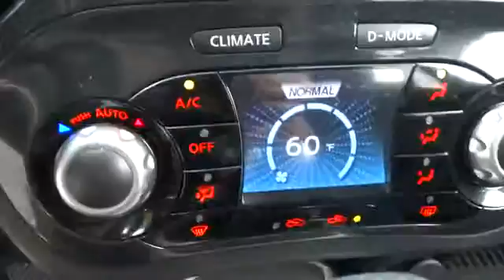2011 Nissan JUKE Charleston, WV, Beckley, WV, Princeton, Roanoke, Blacksburg T-M1780C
2011 Nissan JUKE SV NAVIGATION - Stock#: T-M1780C - VIN#: JN8AF5MV1BT027106